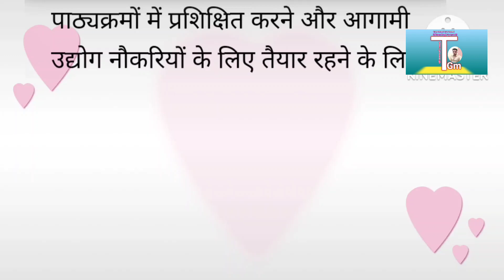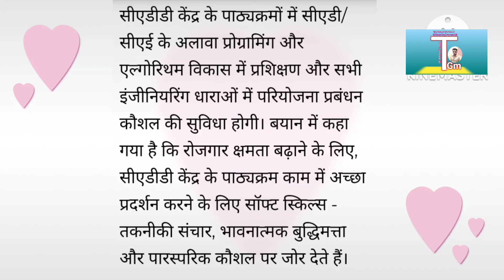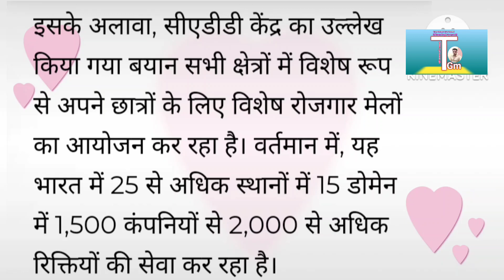first job pakka || cadd || दे रहा है 5000 जॉब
first job pakka,cadd,First job pakka,first job pakka cadd,cadd first job pakka,first job pakka job,How to apply first job pakka,
How to apply first job pakka job,
first job pakka job kaise le,first job pakka kya hai, What is first job pakka,5000 job engineering, jobs,job portal,first job pakka portal,first job pakka website, 5000 जॉब,cadd, computer centre, technical gm

आज मै आपको बताने वाला हू.
first job pakka job
के बारे में किस तरह आप ले सकते  है ऑनलाइन।।

iees ऐप का लिंक इस पर क्लिक कर यहां से डाउनलोड करे रेफर कोड के साथ      👇👇👇👇👇👇👇👇👇

 फुल डिटेल

प्रधानमंत्री फ्री सिलाई मशीन योजना 2022 आपको कैसे मिलेगी

firstjobpakkacaddFirstjob pakkafirstjobpakkacaddcadd firstjobpakkafirstjobpakka jobHowtoapplyfirstjobpakka